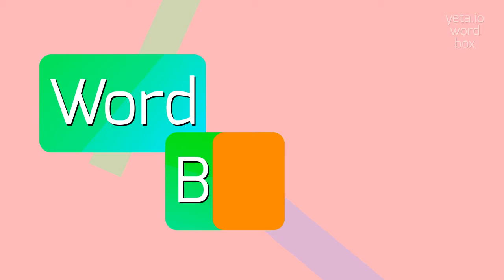PHOTOTYPICALLY - HOW TO PRONOUNCE IT?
PHOTOTYPICALLY - Speak like a pro: How to say Phototypically in 2023

Phototypically refers to something that is related to or characteristic of phototypography, a technique used in printing that involves creating photographic images of text or graphics.
It involves the use of a photosensitive material to transfer images onto printing plates or directly onto paper.
Phototypography revolutionized the printing industry by allowing for more precise and accurate reproduction of text and images.

Pronunciation:
To pronounce 'phototypically', you can say 'foh-tuh-tahy-pic-lee'.
Other possible variants include 'foh-tuh-tahy-pi-kuh-lee' or 'foh-toh-tuh-pic-lee'.

Test yourself by speaking the following examples:
1. Phototypically, phototypography played a significant role in the advancement of the printing industry
2. The use of photosensitive materials in phototypically produced more accurate and detailed images
3. The innovation of phototypography allowed for precise text reproduction in printing